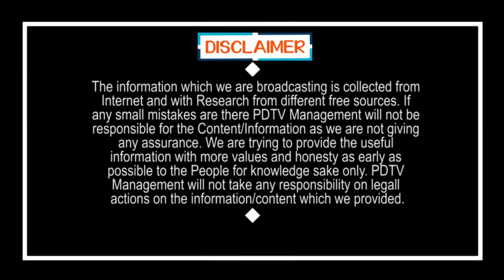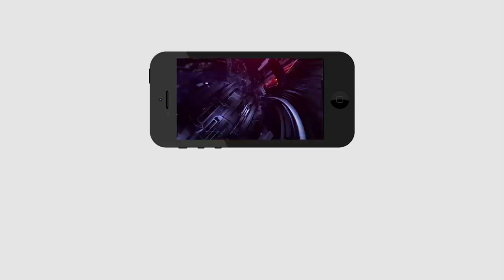Former MLAs Ready to Joining YSRCP | జగన్ పిలిస్తే వచ్చెయ్యడానికి ఆ ఇద్దరు రెడీ..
జగన్ పిలిస్తే వచ్చెయ్యడానికి ఆ ఇద్దరు రెడీ.. | Former MLAs Ready to Joining YSRCP | PDTV News